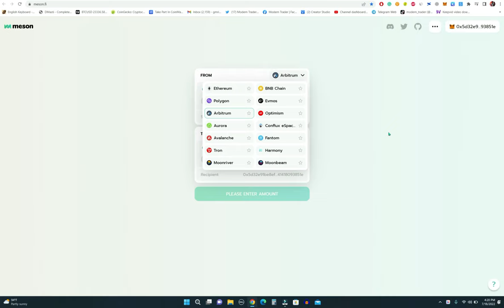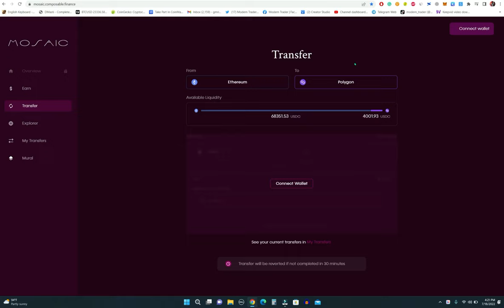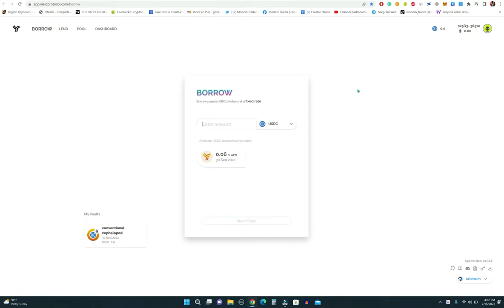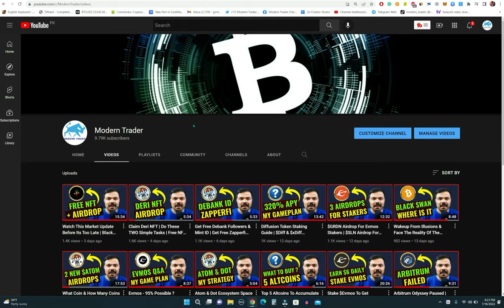Yield Protocol Potential Airdrop | Meson Potential Airdrop | Compostable Finance Potential Airdrop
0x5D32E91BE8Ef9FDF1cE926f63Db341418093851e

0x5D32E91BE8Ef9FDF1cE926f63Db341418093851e